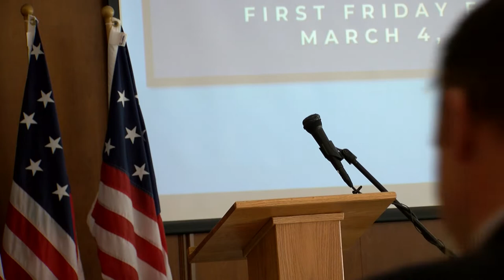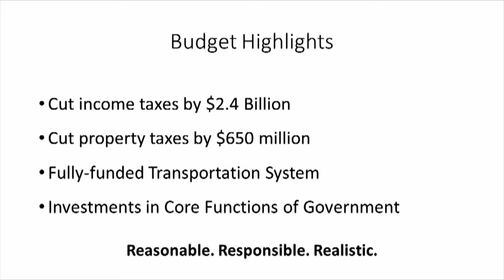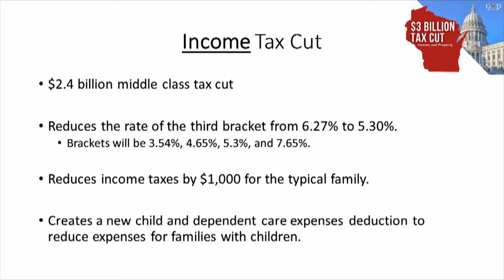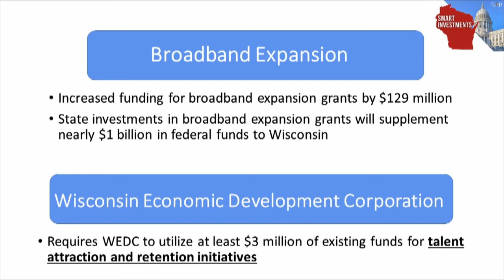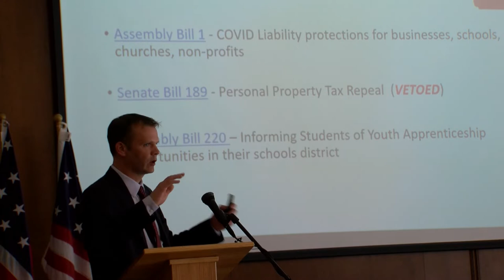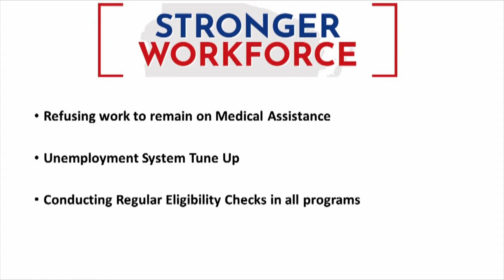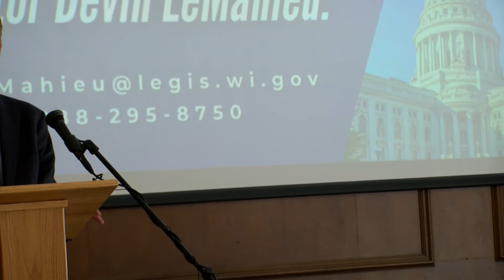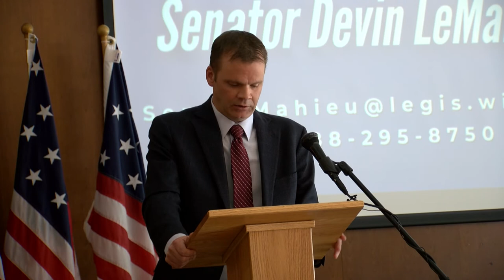First Friday 03042022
An update from Wisconsin State Senator Devin LeMahieu

Senator LeMahieu is a native of Sheboygan County, attending Sheboygan County Christian High School before graduating with a BA in Business Administration and Political Science from Dordt, College in Sioux Center, Iowa.

Devin currently resides in Oostburg and is the publisher and owner of The Lakeshore Weekly, a family-owned small business that serves the Sheboygan County area. Devin has previously served on the Sheboygan Count Board and continues his deep connection to the community as a member of both Oostburg and Sheboygan County Chambers of Commerce. He was first elected to the State Senate in 2014 and has served on the Joint Finance Committee – the Legislature’s budget-writing committee – and maintained a focus on government reforms relating to utilities, tax policy, elections, and legislative oversight. Devin was the lead author of the REINS Act which limited the impact of costly government regulations from the executive branch being levied on businesses outside of the legislative process.

Devin was elected by his colleagues to serve as the Senate Majority Leader for the 2021-22 Legislative Session, where he continues to lead the largest Republican majority in over 50 years. As the Legislature addresses the challenges facing our communities and state, Senator LeMahieu remains committed to pro-growth, pro-business policies that will strengthen our vital manufacturing and agriculture economies and provide broad-based reforms to our job creators and families throughout the state.